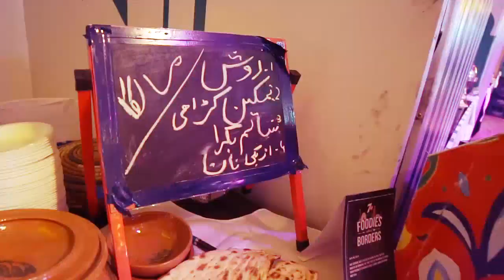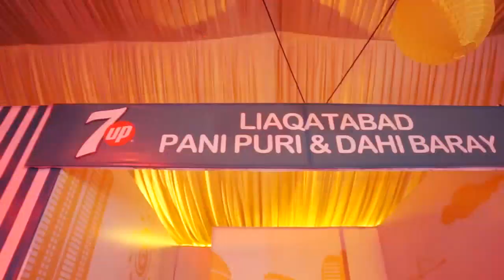7UP | Highlights: Foodies Without Borders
Here are all the highlights from the fabulous 7Up FoodiesWithoutBorders event! Catch up on the most star-studded foodie event of Pakistan and watch all your favourite stars dig in to the BEST food dishes from all across the country in one place - because there ain't no love like 7Up and food ka love!